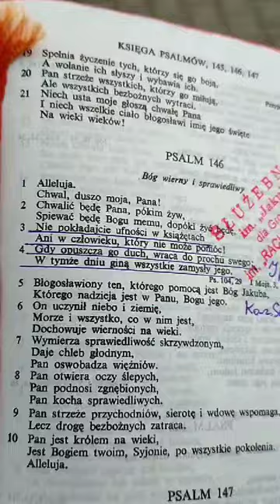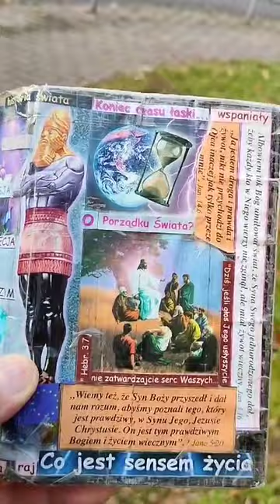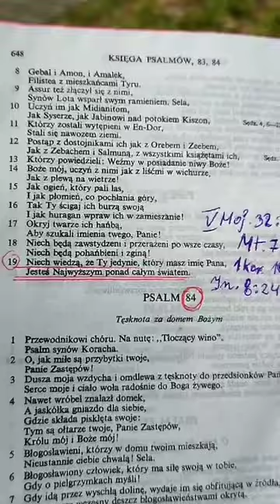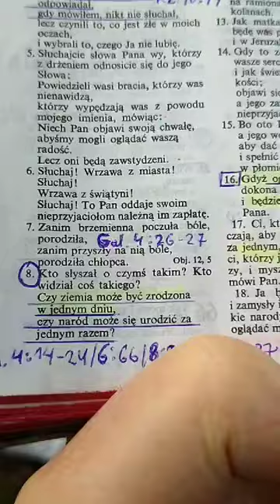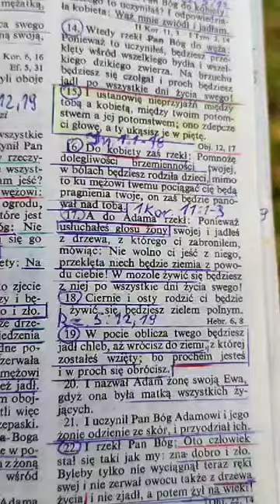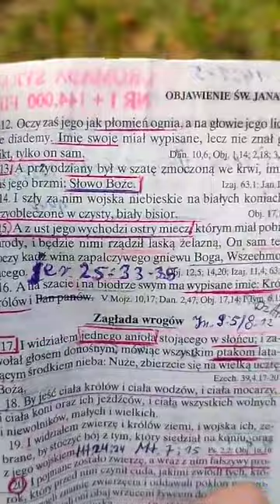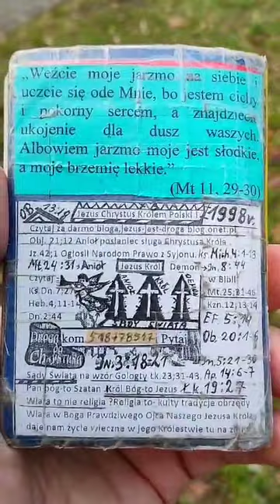Jezus Chrystus nauczał na trawie jako Jedyny Nauczyciel Mt.23:8-12